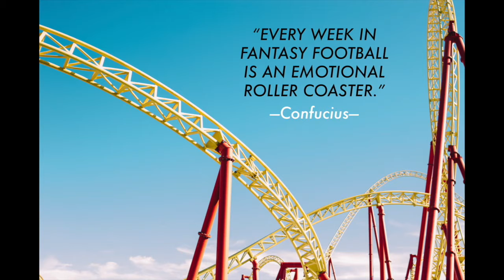Episode 6: A Wing & A Prayer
Sometimes during a fantasy football season, all you have is hope.